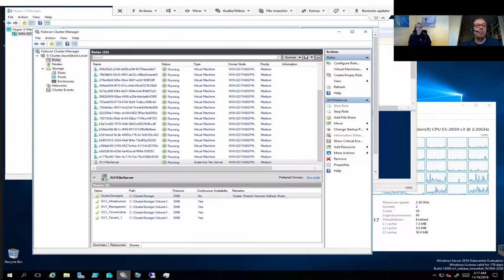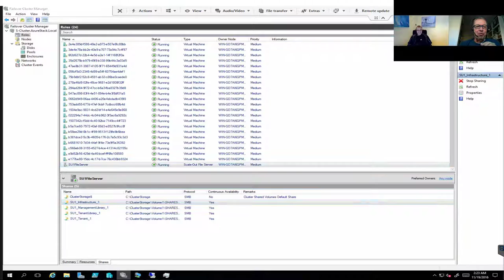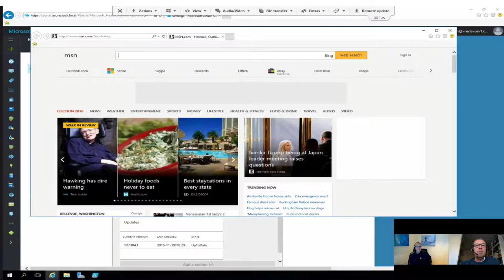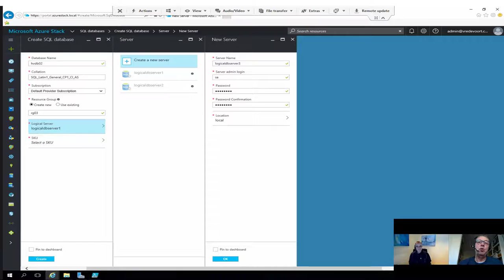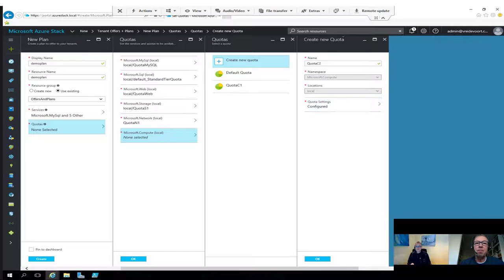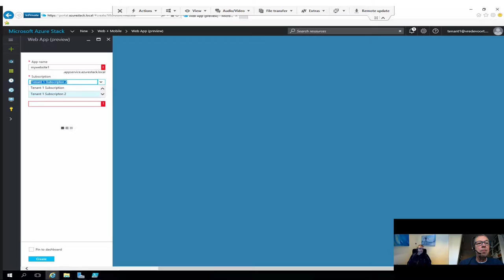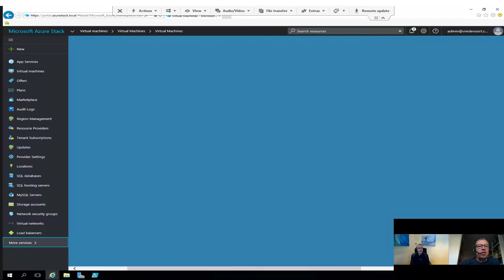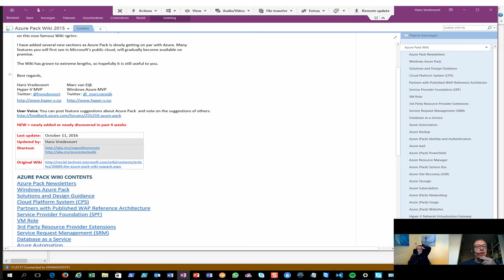Hyper-V Amigos ShowCast Episode 13 - Azure Stack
In this Eposode I have another of the Hyper-V Amigos on the microfone: Hans Vredevoort (Cloud & Datacenter Management MVP). Hans and I talk about the upcoming new Hybrid Cloud Solution from Microsoft Azure Stack.

Enjoy the talk and the demo.